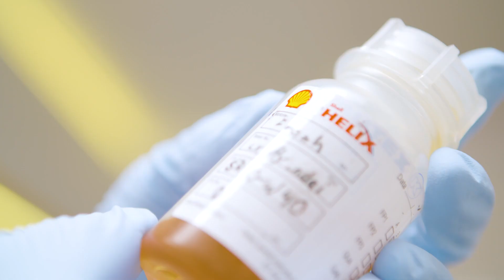Welcome to WRC with Shell and Hyundai Motorsport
This short video welcomes guests to experience the power of the partnership between Shell and Hyundai Motorsport. Featuring Andreas Mikkelsen and Michel Nandan.